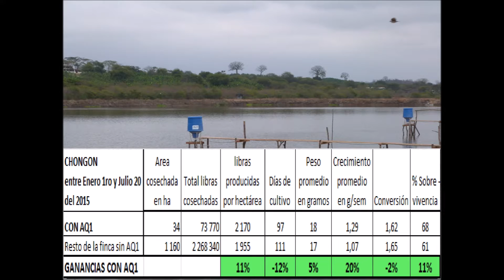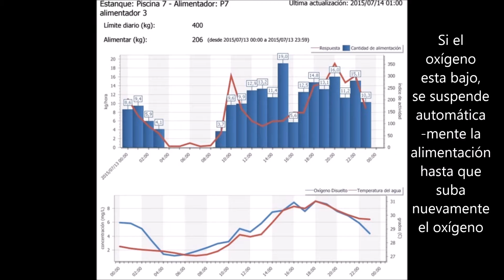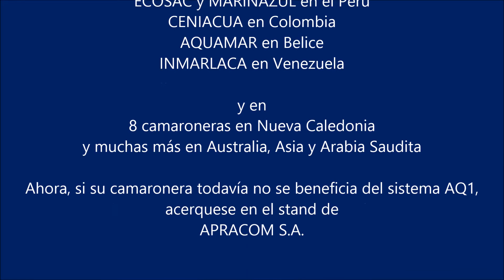AQ1 systems en Ecuador a mitad del 2015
el mejor sistema de alimentación del camarón a partir del análisis de sonidos: ahora en Ecuador y más paises latino americanos